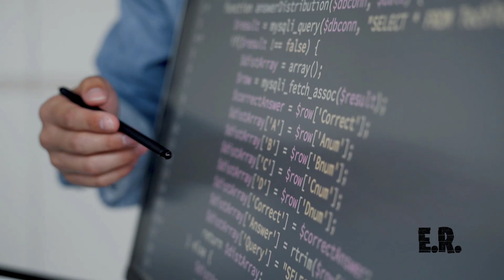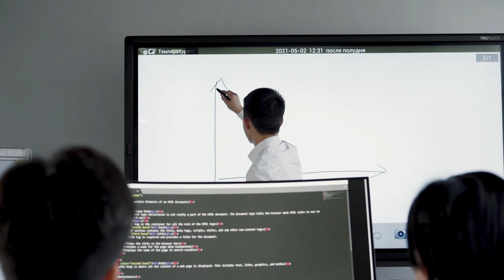Carreras tecnológicas más solicitadas en el Perú 2023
Cuales son las carreras tecnológicas más competitivas en el Perú ?
Qué nuevas carreras crea la tecnología ?